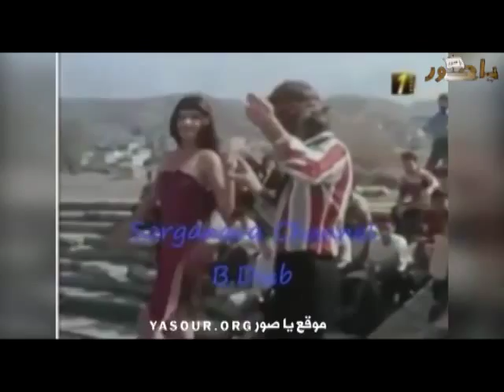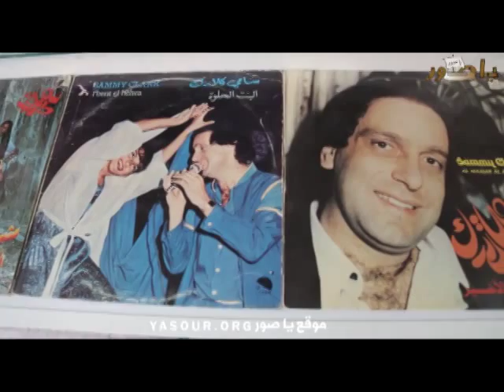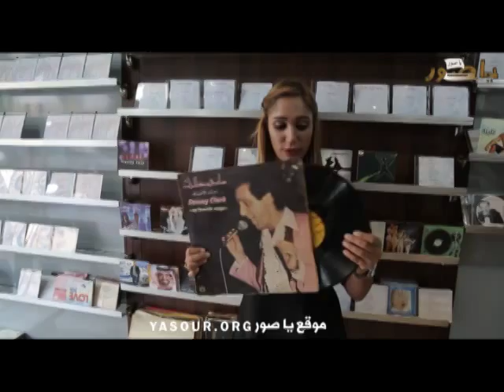TYRE SOUR HONORING SAMMY CLARK 2014